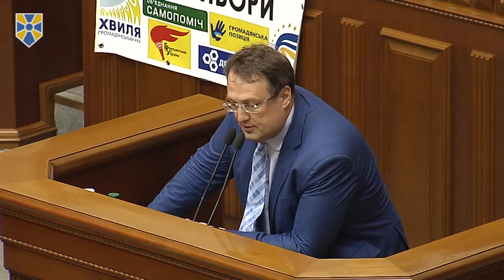1400 поліцейських, які брали участь в АТО, отримають грошові компенсації, - А. Геращенко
Верховна Рада ухвалила законопроект №5650 про виплату одноразової допомоги 1400 поліцейським, які отримали поранення в зоні АТО у 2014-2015 рр.

Про це повідомив народний депутат від "Народного фронту" Антон Геращенко. За відповідне рішення проголосували 235 народних депутатів.

"У 2014-му та першій половині 2015-го близько 1400 співробітників тодішнього МВС отримали поранення, втрачали кінцівки, мали контузії в зоні проведення АТО. Через те, що вони були на роботі в МВС, а зараз чимало хто з них перейшов в національну поліцію, через колізію в законодавстві між поняттями "співробітник поліції" ми отримали ситуацію, що 1400 осіб не могли отримати виплату, передбачену із бюджету для тих, хто втратив здоров'я, захищаючи нашу країну", - сказав Геращенко.

Приєднуйся!